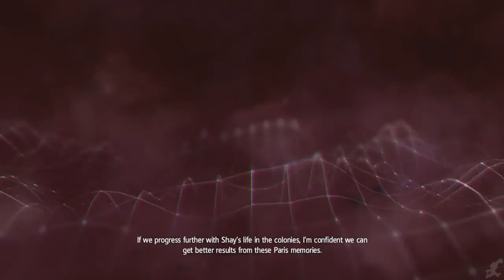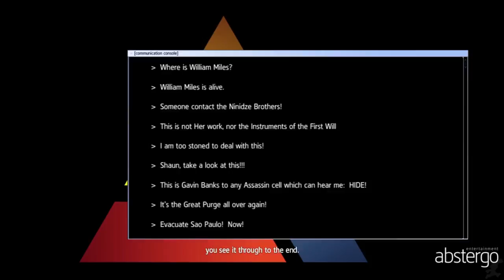Assassin's Creed Rogue The Movie HD 2018